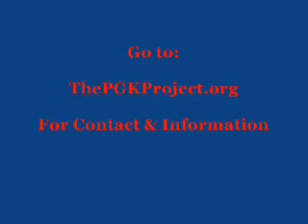The PGK Dance Project 2012-13 Promo Short Compressed.WMV